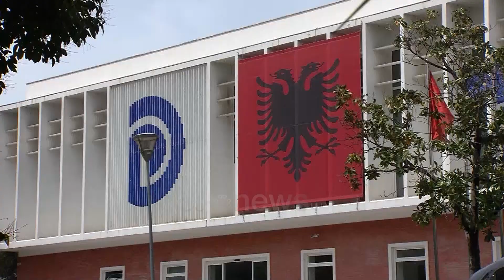PD pritet të firmosë marrëveshjet me aleatët, Shehi: Më e rëndësishme se listat është platforma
Brenda pak ditësh Partia Demorkatike pritet të firmosë zyrtarisht marrëveshjet me aleatët e saj opozitarë. Diskutimi me i gjerë është më LSI-në, me të cilën do ti duhet të vendosë për koalicionet dhe taktikat elektorale për maksimalizimin e votave.

Partia Demokratike e ka mbyllur me disa aleatë marrëveshjen për zgjedhjet e 25 prillit, ndërsa për pak ditë pritet nënshkrimi zyrtar.

Me aleatët është negociuar individualisht, ndërsa kreu i LZHK-së, Dashamir Shehi, thotë se më e rëndësishme se ky proces, është alternativa që do ti ofrohet qytetarëve.

Shehi: Më të rëndësishme nga të gjitha quaj tezat politike të cilat do t’u ofrojmë qytetarëve. Kjo punë e deputetëve, sa janë, si do të jenë, unë them që i ka ardhur fundi.

Në proces diskutimi, Partia Demokratike është me republikanët, Partinë Agrare Ambientaliste dhe ndërsa diskutimin më të gjerë e ka me Lëvizjen Socialiste për Integrim, me të cilët do të duhet të vendosë edhe për taktikat elektorale.

Shehi: Sigurisht që ka një tezë do të hyhet me një listë apo me dy lista. Por kjo është përtej meje, është një marrëdhënie dhe një marrëveshje mes PD dhe LSI. Nuk na afekton ne të tjerëve. Ne kemi bërë një marrëveshje me kohë me Partinë Demokratike, Partia Demokratike po e respekton, kjo është e gjitha.

Opozita pritet të dalë më dy lista për deputetë, e kjo si tentativë për të maksimalizuar votat në qarqet të ndryshme.

Krahas diskutimeve për 25 prillin, PD do të nënshkruajë me aleatët e saj edhe një kontratë morale për bashkëpunim pas 25 prillit në mënyrë që të mos ketë trafik të deputetëve.